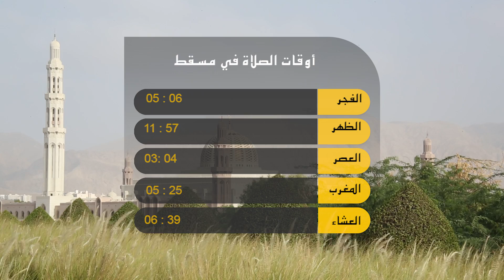عمان اليوم - تحديد إجازتي العيد الوطني والمولد النبوي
مسقط: تحديد إجازتي العيد الوطني والمولد النبوي
تحديد إجازة العيد الوطني السابع والأربعين المجيد لتكون الثالث والرابع من شهر ديسمبر / فيما حددت إجازة المولد النبوي الشريف لتكون يوم الخامس من ذات الشهر للقطاعين العام والخاص.

مسقط: ابن علوي يستقبل أمين عام مجلس التعاون
معالي الوزير يوسف بن علوي يستقبل اليوم، معالي عبداللطيف الزياني أمين عام مجلس التعاون الخليجي في إطار زيارته للسلطنة للمشاركة في احتفالات البلاد بالعيد الوطني المجيد.

صلالة: اتفاقية لتطوير منطقة الحافة
في إطار الاحتفال بالعيد الوطني تم اليوم التوقيع على اتفاقية حق الانتفاع لمشـروع تطوير منطقة الحافة في ولاية صلالة.

مسقط: الطيران العُماني يضيف رحلة سادسة إلى الدقم
الطيران العُماني يزيد وتيرة رحلاته الجوية بين مسقط والدقم عبر إضافة رحلة جديدة لتصبح ست رحلات أسبوعية.

مسقط: «المستهلك» تحظر الحناء السوداء
رئيس الهيئة العامة لحماية المستهلك يصدر قراراً وزاريا بحظر استخدام منتج الحناء السوداء، الذي يحتوي على مادة البارافينيلين داي امين.